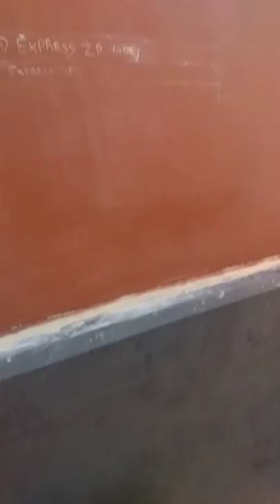What is the Fire ratef wall in HV/MV 230KV/13.8KV Transformer.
all my intent has no any harm to the public pure entertainment and learning. 230KV/13.8 Transformer fore rated Wall for Blast protection.